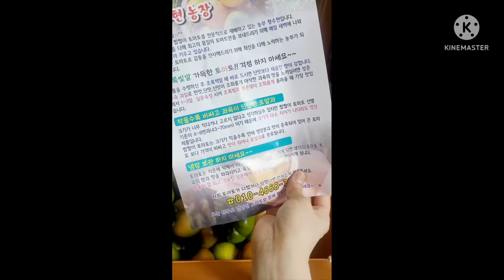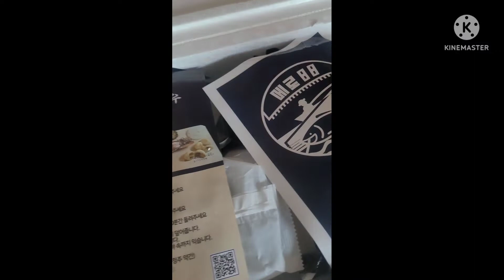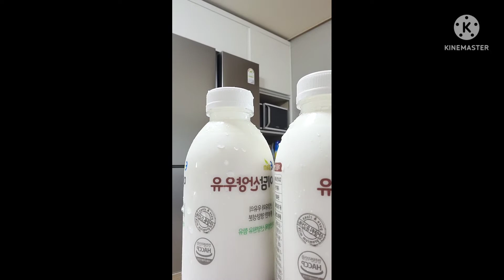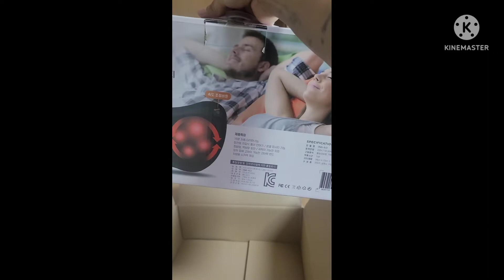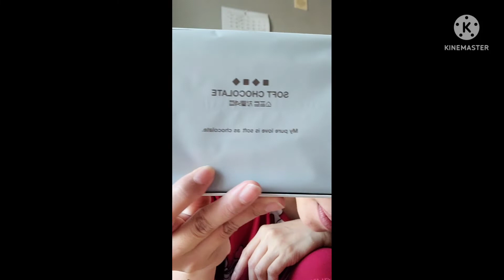Unboxing of Gifts from korean friends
excited every time there's a parcel outside the door and unexpected gift from love ones